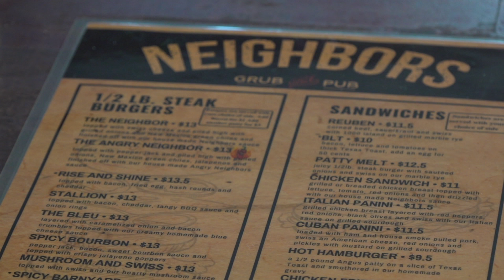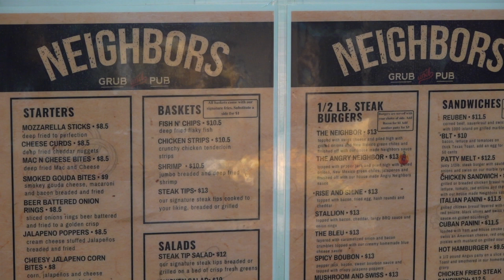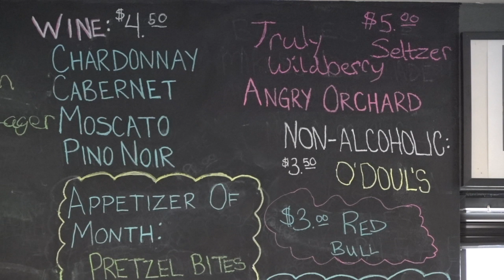Neighbors Grub & Pub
Interviewee: James Schwab, Owner of Neighbors Grub & Pub
Photographer: Megan Murat
Host: Anya Mueller